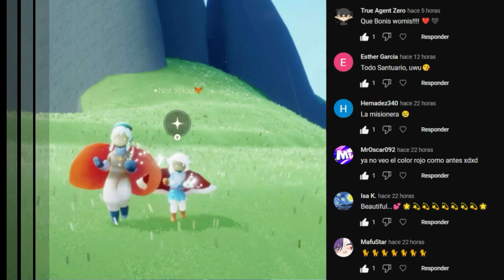Misiones diarias 29 de Mayo + Pasteles + Cristales | Planicie Luz de día | Sky: Cotl * Misiones *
💜CANAL DE TWITCH!! 🤗🌟✨✨

Misiones diarias del 29 de Mayo del 2023 de Sky: Niños de la luz
xd?